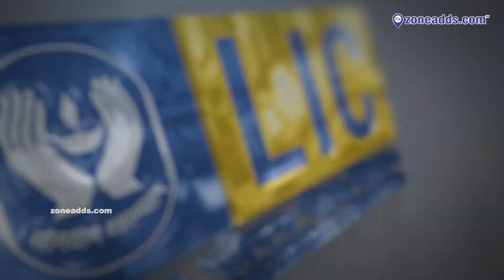LIC Policies Benefits and Advantages by Prashanth Karmakar - Coming Soon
Prashant Karmkar is happy to share the wonderful benefits of holding a Life Insurance Corporation (LIC) policy which surely helpful in difficult times. New policies keep on upgrading as per changing times and trends.